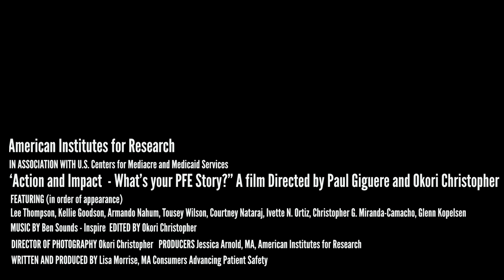Action and Impact: What’s Your Person and Family Engagement Story?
This video was developed to showcase how Patient and Family Advisors are creating and supporting action-based quality improvement initiatives in hospitals across the country. Through first-hand stories from HIIN and hospital Patient and Family Engagement Leaders and Patient and Family Advisors, the video showcases the impact that advisors have on quality and safety.